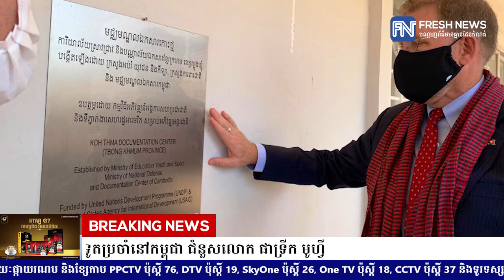សហរដ្ឋអាមេរិក គ្រោងតែងតាំងអ្នកជំនាញកិច្ចការអាស៊ីជាឯកអគ្គរដ្ឋទូតប្រចាំនៅកម្ពុជា ជំនួស.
សហរដ្ឋអាមេរិក គ្រោងតែងតាំងអ្នកជំនាញកិច្ចការអាស៊ីជាឯកអគ្គរដ្ឋទូតប្រចាំនៅកម្ពុជា ជំនួសលោក ផាទ្រីក មូហ្វី

* រាយការណ៍ដោយកញ្ញា តាំង វិគី  និងកញ្ញា កេត សត្យា